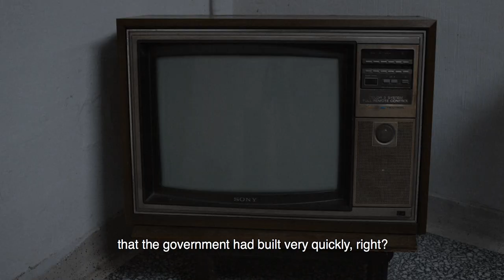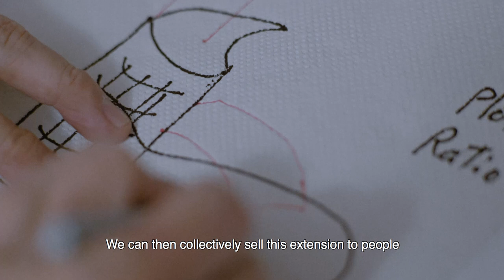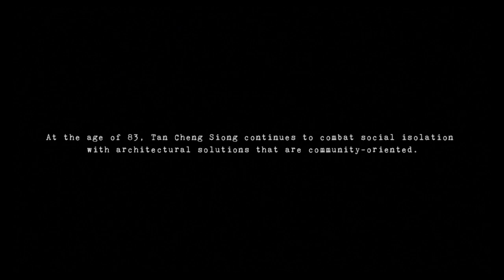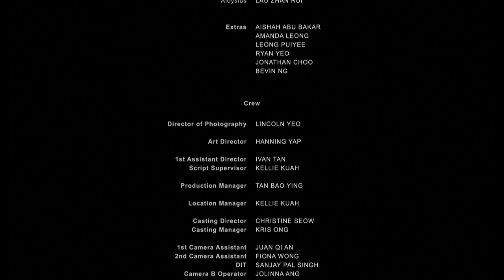Still Standing by Kirsten Tan, with Tan Wei Ting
Uncover a young man’s dreams behind the building of a historic Singapore landmark, Peal Bank Apartments.

Dedicated to the Singapore Heritage Society.